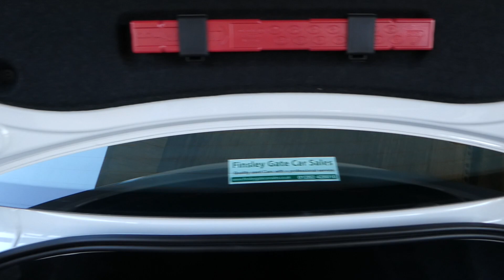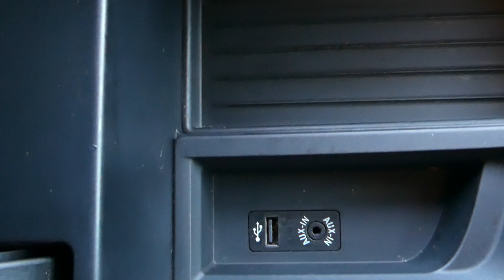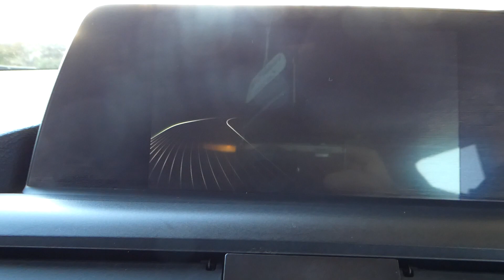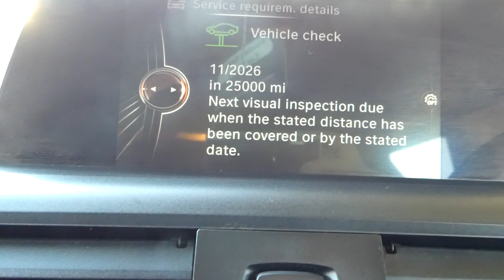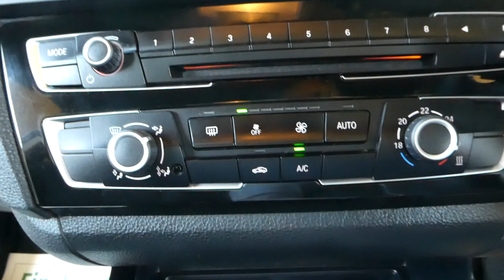2016 BMW 218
2016 BMW 218